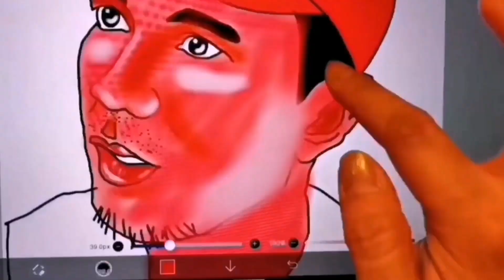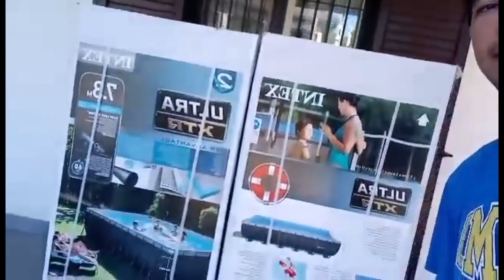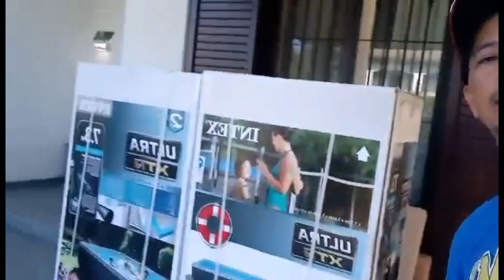3 days kong Inassemble swimming pool metal frame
Magandang buhay dahil pa summer na dito kaya nag pa assemble na ng swimming pool ang boss ko 3 days kong inassemble dahil napakalaki at metal ang frame nya kaya mga ka bornebol samahan nyo ko flexing metal frame swimming pool